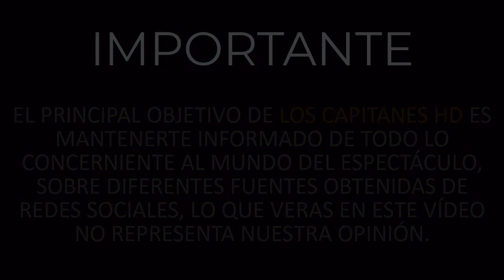Roberto Gómez Fernández sale de Televisa tras casi 40 años de trabajo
A través de un comunicado anunció que a partir de este miércoles se va de la 'fábrica de sueños'.

Roberto Gómez Fernández, el hijo de 'Chespirito', anunció que luego de 39 años de trabajo ininterrumpido como productor, deja Televisa a partir de este miércoles.

A través de un comunicado, el productor anunció su salida de la 'fábrica de sueños' , aunque no aclaró los motivos: “Por este medio quiero comunicar que después de una larga y extraordinaraia historia, a partir de hoy dejo de formar parte de Televisa", detalló en el documento.